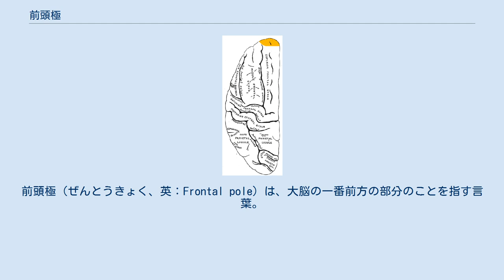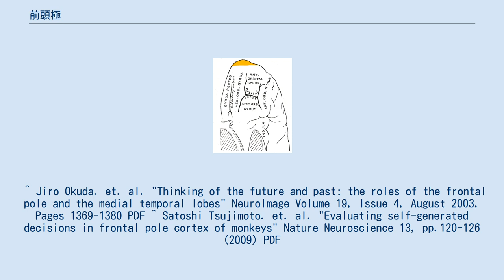前頭極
前頭極（ぜんとうきょく、英：Frontal pole）は、大脳の一番前方の部分のことを指す言葉。
前頭前皮質の一部で、前頭葉の一番前方の部分にあたる。
細胞構築学的な分類ではブロードマン領野の10野におおよそあたる。
 前頭極の機能的側面はまだ解明されていない部分が多いが、局所脳血流量（rCBF）の変化の測定から、将来の予測や来週の計画を立てることなど「未来について考えること」と関わるとする報告、またサルを使った実験から、「過去に自分が行った決断（意思決定）を評価すること」と関わるとする報告などがある。
 ^ Jiro Okuda. et. al. "Thinking of the future and past: the roles of the frontal pole and the medial temporal lobes" NeuroImage Volume 19, Issue 4, August 2003, Pages 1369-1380 PDF ^ Satoshi Tsujimoto. et. al. "Evaluating self-generated decisions in frontal pole cortex of monkeys" Nature Neuroscience 13, pp.120-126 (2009) PDF